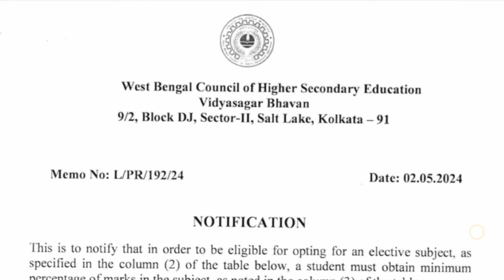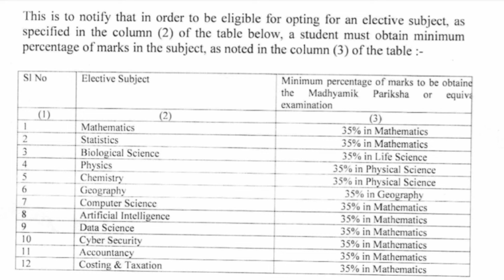Eligibility for Admission In Elective Subjects | Class 11 Semester I | Minimum Percentage Class 10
Eligibility for Admission In Elective Subjects | Class 11 Semester I | Minimum Percentage Class 10 |Wbchse Board

Title: Unlocking Elective Options: WBCHSE Class 11 Semester I Eligibility Requirements

Description:

Starting your WBCHSE Class 11 journey? Wondering which electives you can choose? This guide explains the minimum marks required in Class 10 to be eligible for various elective subjects in Semester I.